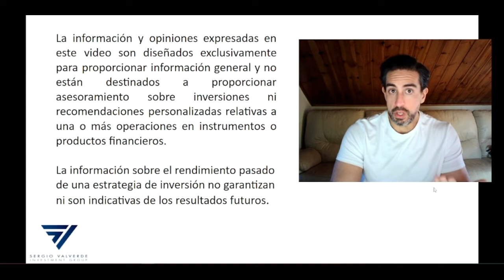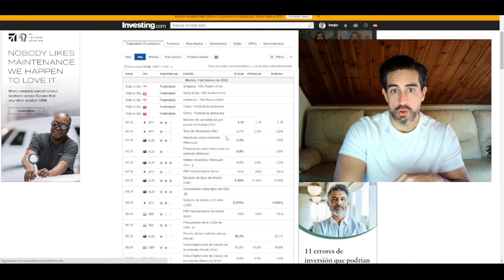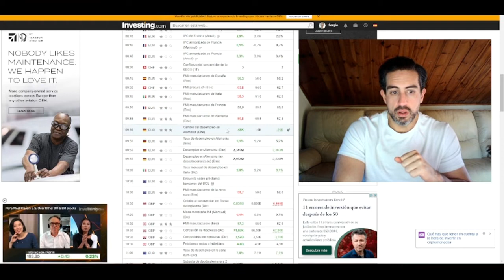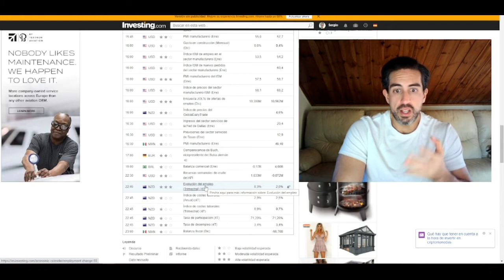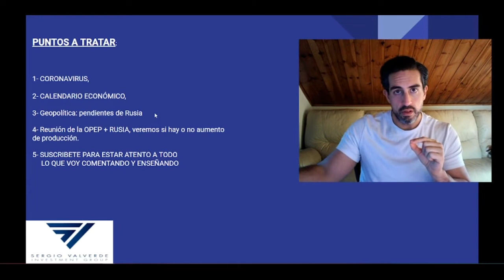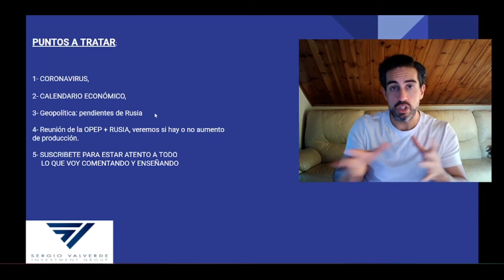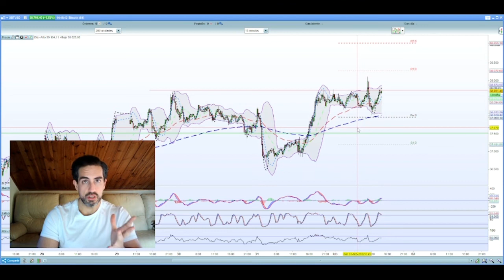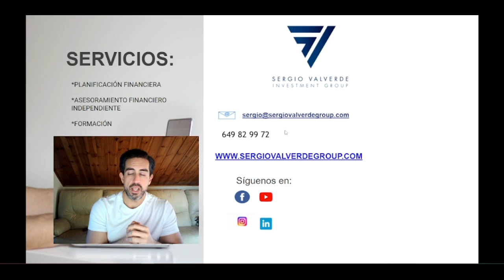Esperando al BCE, sin cambios en la tendencia: Premarket EEUU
En el video de hoy podrás encontrar las siguientes cuestiones:

- Calendario económico

- CORONAVIRUS,

- Análisis de los valores que opero en daytrading: dax30, sp500, nasdaq, oro, crudo y eurusd

- Geopolítica: pendientes de Rusia

-  Reunión de la OPEP + RUSIA, veremos si hay o no aumento de producción.

Pocos cambios hasta el jueves que veamos las decisiones del BCE y de su presidenta posteriormente en la rueda de prensa. Los mercados están retomando el camino alcista acompañados de los buenos resultados empresariales a la espera como digo del BCE o bien que cambie la situación en Ucrania.